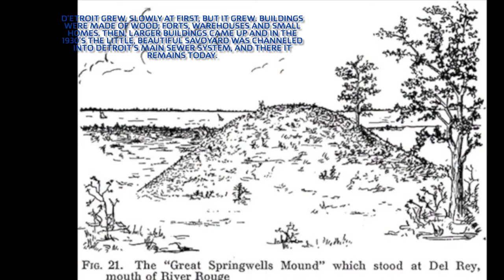In 1694 Antoine Laumet de La Mothe Cadillac & 200 Frenchmen, Traded Goods At Detroit Savoyard River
THE BUHL BUILDING AND THE LITTLE SAVOYARD RIVER THAT RUNS BENEATH

(By: Tom Brank) via

In the year 1701, Antoine Laumet de La Mothe Cadillac assembled some 200 men, outfitted 25 large freight canoes with supplies to begin an arduous & dangerous adventure. Historical records indicate the exhibition was commissioned and financed by Louis XIV, King of France;

Comte Ponchartrain, minister of the colonies, and Louis de Buade, Comte de Frontenac, the governor of New France.

Among the men were rugged voyageurs who knew the wilderness well. According to author & historian, Helen Francis Gilbert, divided among the 25 canoes were 100 artisans, farmers and a number of trusted Indians.

A crew of eight was in each canoe including two well-armed uniformed soldiers. Two priests were with the exhibition, one a recollect Father presumed to be Constantin del Halle, the founder of Saint Anne’s  (Saint Anne’s is the oldest Catholic Church in the country, after St. Augustine, Fla.) and a Jesuit, Father Francis Valliant de Guerlis.

This adventure began its journey just outside Montreal and below the rapids of La Chine on the Ottawa River. It would follow an older & longer fur trade route through Lake Nipissing to the French River and about 30 portages before arriving at the top of the Lake of the Hurons.

The journey of Antoine Laumet de Lamothe Cadillac Antoine was charged with more than one goal in his contract with King Louis. One was to keep the British out and away from the lucrative fur trade, which the French regarded as their own private enterprise.

The other was to block the Iroquois from western expansion, as they were currently at war with the French and engaged in the negotiation of a treaty.

The voyageurs and Algonquin paddled through three great storms after absolute exhausting portages, paddling for 46 days.

Once the destination was reached, records say they camped their first night on an island Cadillac called Gross Isle, a place filled with thousands of beautiful songbirds.

On the morning of July 24, in the year of our Lord, 1701, the entourage beached their canoes on a sandy spot with a 50’ cliff. Antoine Cadillac climbed to its top, looked about & said, famously, “Magnifique”, & so d’Etroit was founded.

On that first day, trees were felled for the little log church of Saint Anne’s, along with another temporary shelter for farmers and artisans. Soon after, plans and building began on Fort Ponchartrain. To sustain a group this large, to drink & eat each day, was an enormous task relying solely on hunting and fishing. Drinkable water was not a major problem then, however, even then “wise woodsman” knew to drink from the purest source possible.

Many streams fed the Detroit River. But, one was favored here with Cadillac’s men & local Ottawa; the little Savoyard and its clean source deep in the earth. It bordered the western edge of the fort and could be paddled by canoe almost to its end.

Later, its banks were used to picnic and had always set a pretty picture of serenity, a little river that fed the land & nourished its people. A French artisan pulled water from it to make pottery by its banks. His name was Savoy, for which the river is named.

The little river; a prime avenue of life with fish, muskrat beaver, otter and deer drinking at dawn, a river set in a meadow of richness and beauty, a place where even a tough voyageur may come to sit in silence and replenish his soul.

These lands and waters were best described in a letter Comte Ponchartrain wrote to a friend in Paris. “The banks of the river are so many vast meadows where the freshness of these beautiful streams keep the grass always green.

These same meadows are fringed with long, broad avenues of fruit trees, which have never felt the careful hand of the watchful gardener; and fruit trees, young and old, droop under the weight and multitude of their fruit and bend their branches toward the fertile soil, which has produced them.

Land so fertile and beautiful, it may justly be called earthly paradise of North America.”
Detroit, then, was a place the Ojibway called “bahwating” – a “gathering place.”

d’Etroit grew, slowly at first, but it grew. Buildings were made of wood; forts, warehouses and small homes. Then, larger buildings came up and in the 1930’s the little, beautiful Savoyard was channeled into Detroit’s main sewer system, & there it remains today.

In 1925, The Buhl Building was completed, a great building of quality & taste. It sits south of, and next to, the famed Penobscot Building. Oddly, the Buhl is 26 ½ stories high. Technically, to get to the 27th floor one must walk up a Terrazzo tile stairway to the top, where one will find, what was, a semi-private club called the Savoyard.

The Savoyard was used extensively in the heyday of Detroit’s financial district. (The little river that runs beneath).

Related To:
ANTOINE DE LAMOTHE CADILLACCANOEDETROIT
LOUISSAVOY